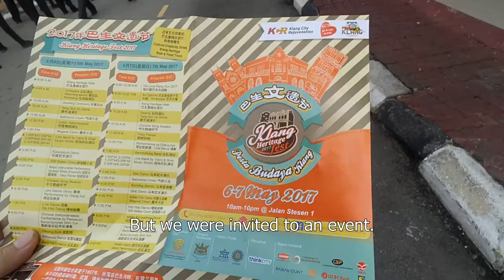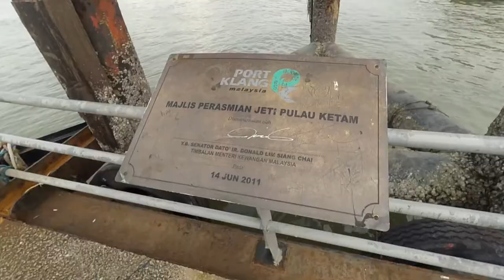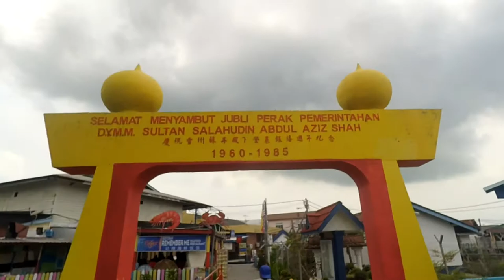Cycle Pulau Ketam 6.5.17